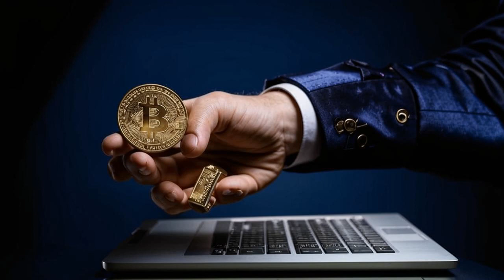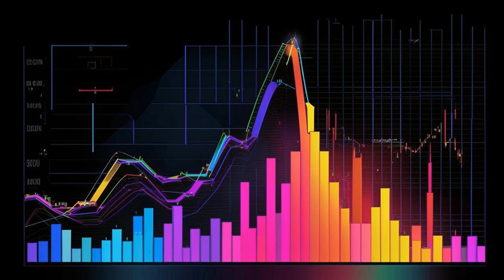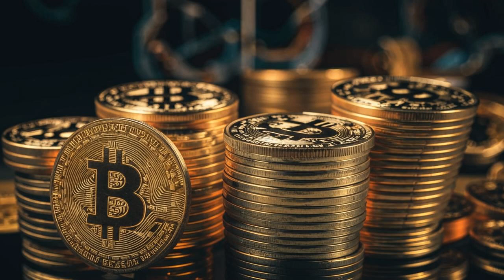💰MicroStrategy's Insane $7.8M Bitcoin Bet! Crypto Obsession or Disaster? 💰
**Dive into MicroStrategy's Bitcoin Obsession 🤯🚀**

Join us as we explore the latest chapter in MicroStrategy's cryptocurrency adventure! Andrew breaks down their massive Bitcoin acquisition and unwavering commitment to digital assets.

Featuring insights from CEO Michael Saylor and CFO Andrew Kang, we investigate the reasons behind their bullish stance on Bitcoin. From soaring stock prices to a strategic vision of institutional adoption and clearer regulations, MicroStrategy is banking on Bitcoin's future.

Is this a genius move or a risky gamble? Let's dive in and find out together.